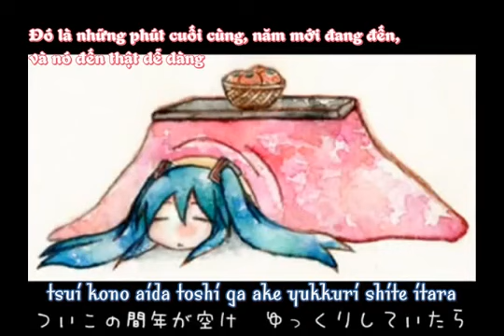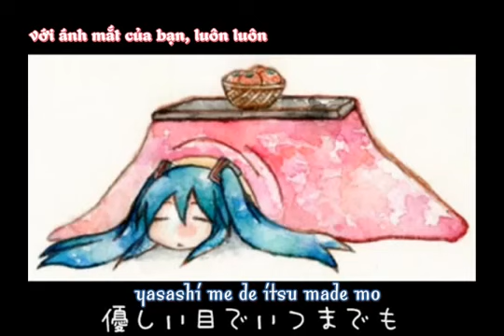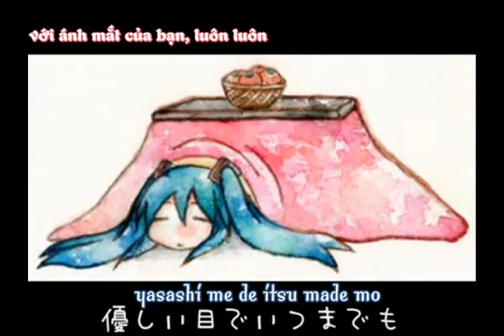0142VnSharing Hatsune Miku I'll Try Hard From Next Year Vocaloid vietsub